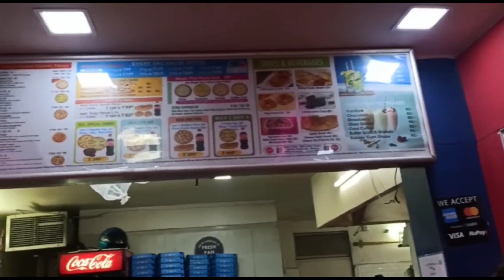Pizza Party 🍕 🥳 At Home || Masti Time With Family || Pathak Family Vlogs & Rainbow girl soni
Pizza 🍕  Party At Home 🏡.

doing fun with family member and enjoying  the lunch having Pizza..